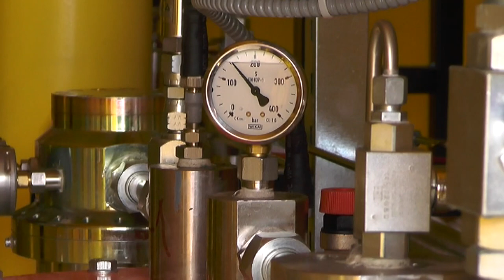PUT KA ENERGETSKOJ I GASNOJ STABILNOSTI